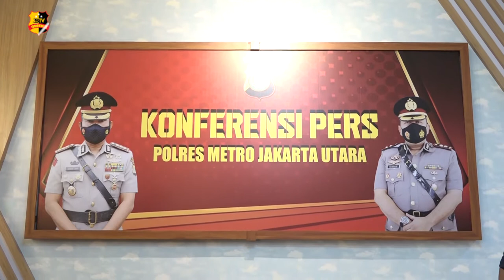KOMPLOTAN RAMPOK DI TANJUNG PRIOK DIAMANKAN POLISI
Polsek Tanjung Priok, Polres Metro Jakarta Utara berhasil mengungkap kasus pencurian dengan kekerasan yang terjadi di Kampung Bahari, Tanjung Priok, Jakarta Utara.

Polisi berhasil menangkap 4 dari 9 orang pelaku, petugas telah mengantongi identitas ke 5 tersangka lainnya, dan saat ini masih dalam pengejaran oleh petugas.

Para pelaku melakukan aksinya menggunakan senjata tajam di perlintasan kereta api pada dini hari.

1 pelaku ditembak petugas di bagian kaki karena melakukan perlawanan pada saat penangkapan.

Melaporkan.